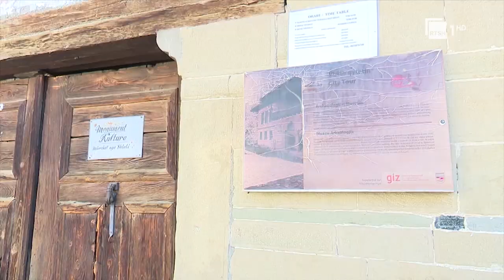Hyrja falas në muze dhe parqe, festat e nëntorit, ofrohet pa pagesë për gjithë vizitorët vendas